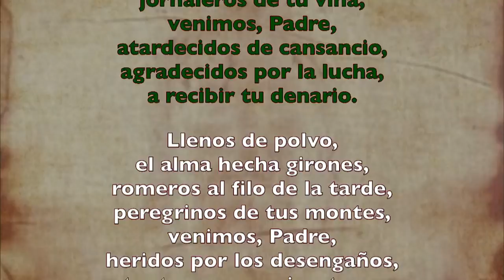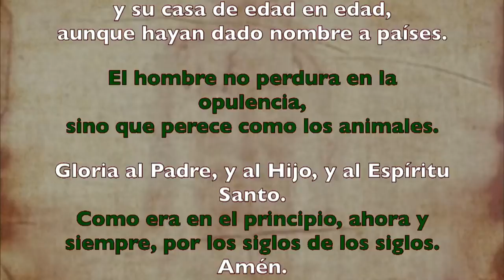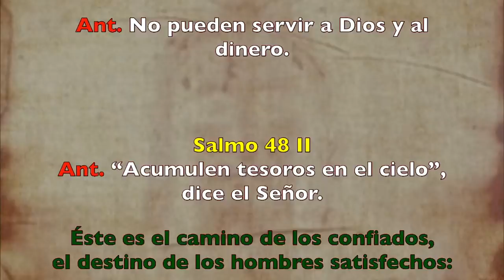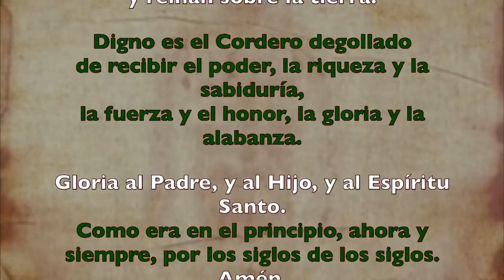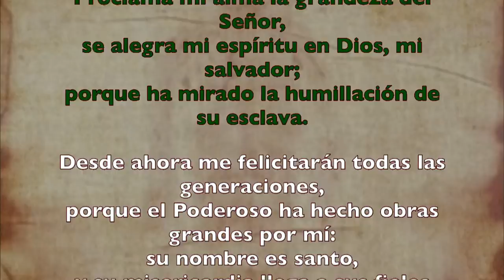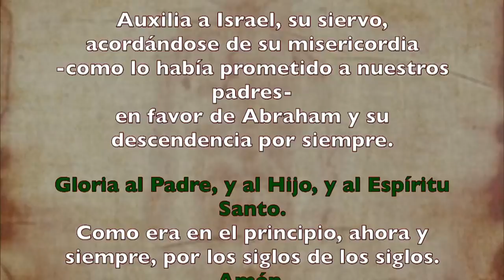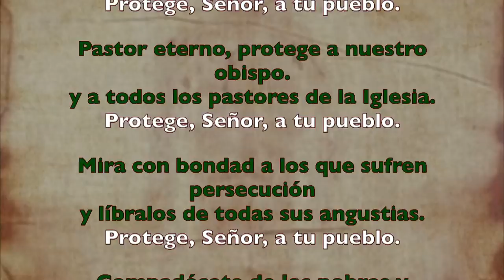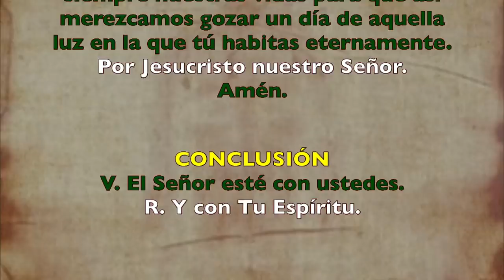Oración de la tarde (Vísperas), MARTES XIV semana T. Ordinario | Padre Sam